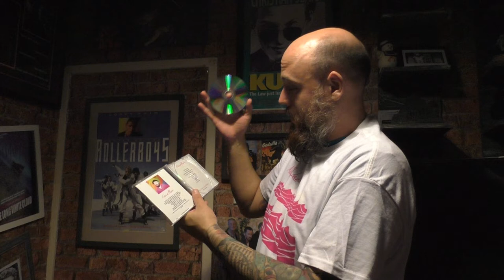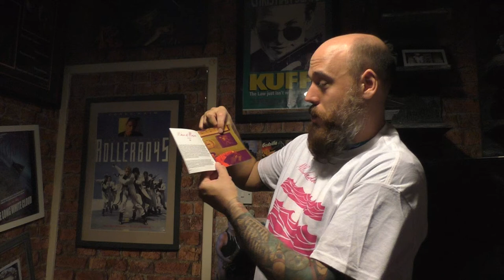Wave of Illusion Unboxing Weird Wacky But Wonderful